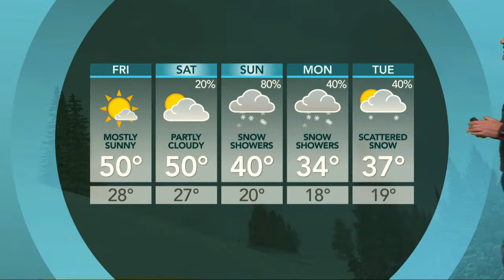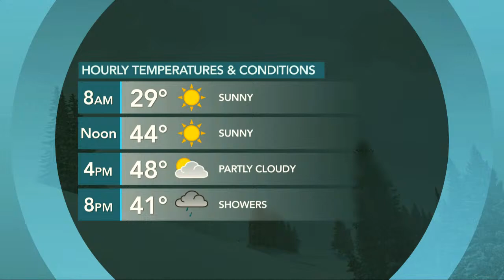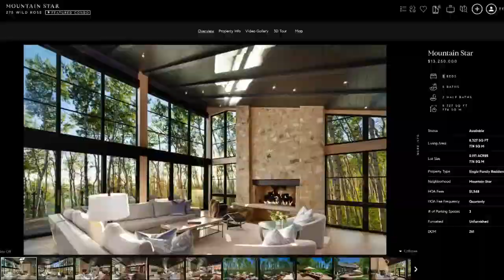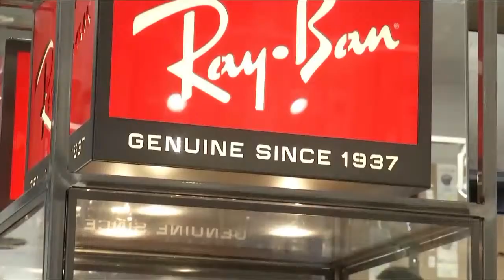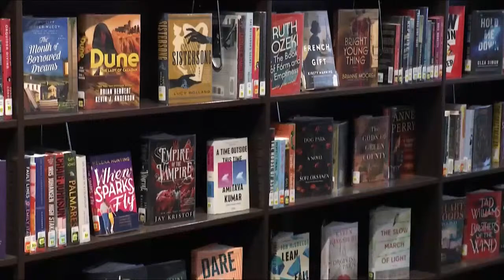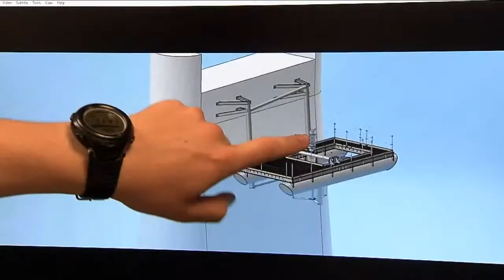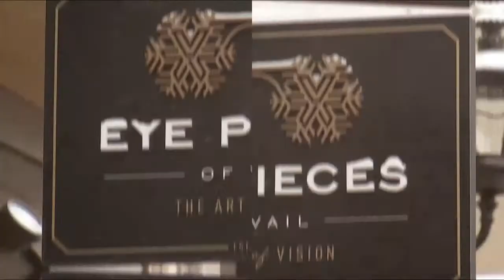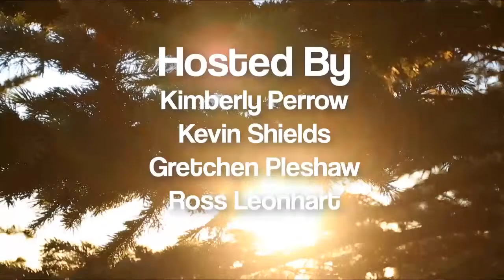Good Morning Vail 3-21-24